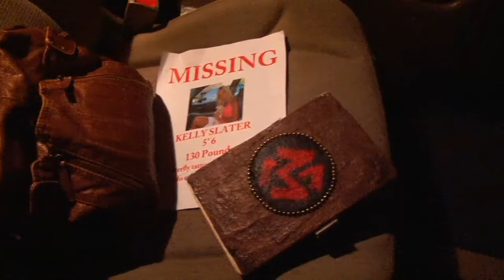MARY HORROR TEASER TRAILER 2011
THIS IS THE TEASER TRAILER FOR THE UPCOMING FILM MARY HORROR CHECK IT OUT OR GO

Mary Horowitz( Susie Duecker) is a normal high school senior who has just moved from Salem Massachusetts to a small corrupt town in New Jersey. Mary's life has not been going the way she planned. Her grandmother has passed away, her best friend Kelly has been missing for almost two weeks, and she suspects her boyfriend of cheating on the eve of her homecoming dance. A distraught Mary comes home to witness her family being brutally murdered. Being the only one to survive, she is put in a psychiatric prison to be "protected". As two years pass by, Mary realizes what really happened that night wasn't what she thought. As the plot unravels, so does Mary. Her time in the ward has changed her into something evil, a member of the walking dead. She realizes the truth and takes revenge on the town and on everyone that wronged her. Follow the life of Mary Horowitz, as she becomes Mary Horror!